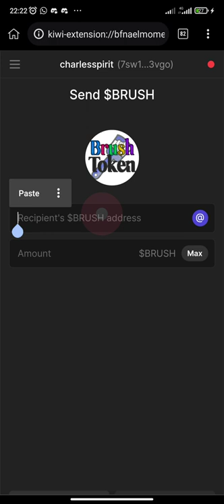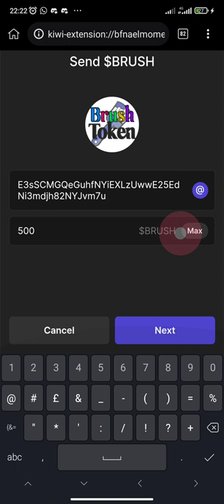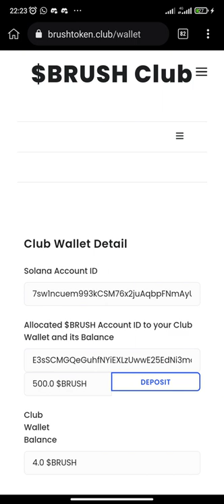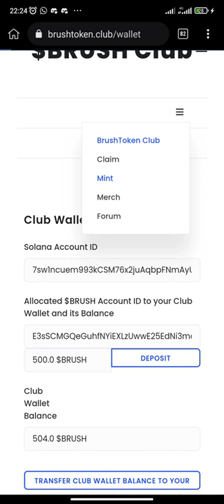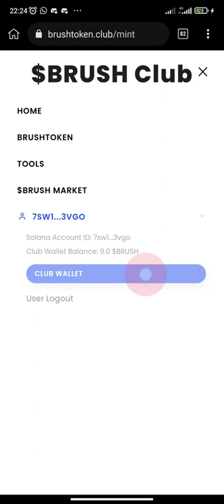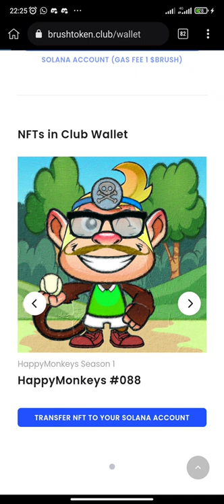Minting with the $Brush Token. This video has no sound...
This is a demonstration video of how to mint with the $Brush token.